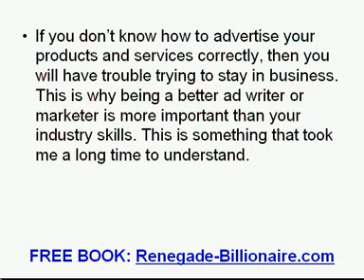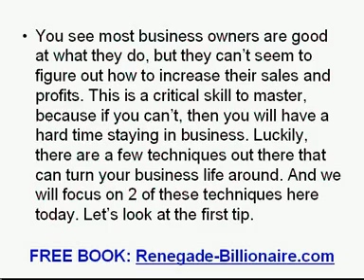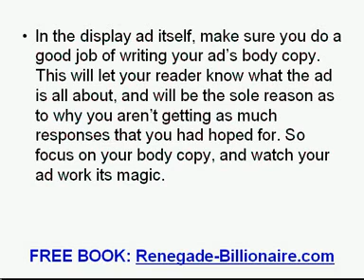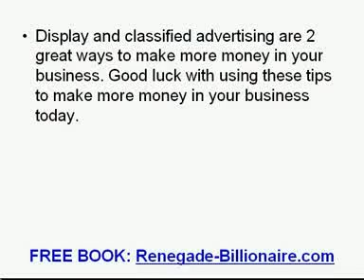2 Modes Of Advertising That Can Work For Any Business